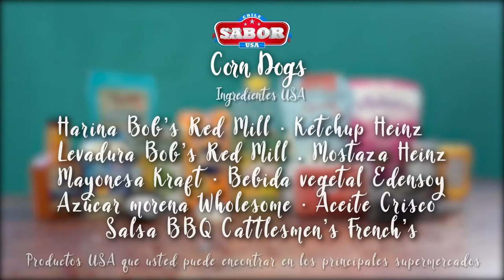Corn Dogs con SaborUSA Chile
Se viene el 18 y hoy te enseñamos a preparar un exquisito snack muy típico americano, ideal para acompañar tu menú dieciochero y sorprender especialmente a los comensales más pequeños. Aprende a preparar los clásicos Corn Dogs junto a SaborUSA Chile. En nuestra página web encontrarás el paso a paso, escrito y en video.